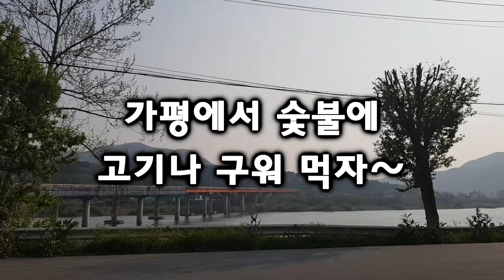가평에서 숯불에 고기, 장어나 구워 먹자~